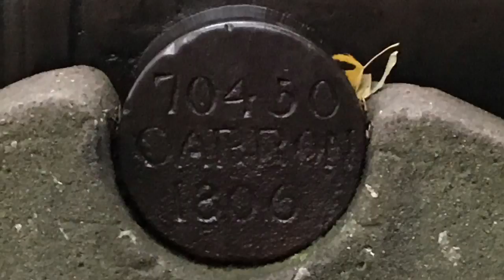Cannon (c.1806) In Park | Fallen Leaves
Located at the edge of Riverdale park is a cannon c.1806.